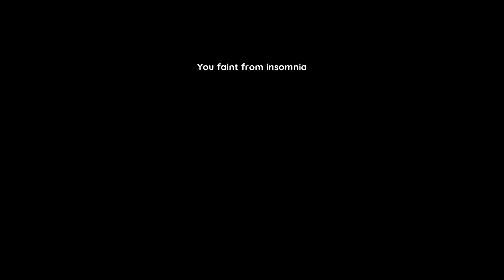Amusement Park simulator part 4 (No commentary)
Amusement Park fun